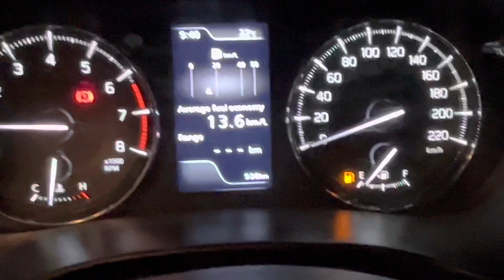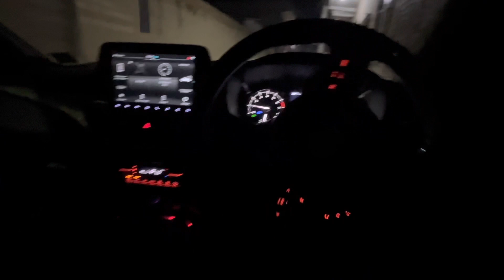Baleno 2022 long self problem☹️ !!